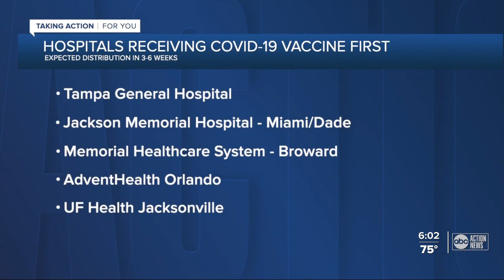Tampa General Hospital to be among first hospitals to receive COVID-19 vaccine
Gov. DeSantis said Thursday that the state is prepared to distribute the vaccine as quickly and efficiently as possible.